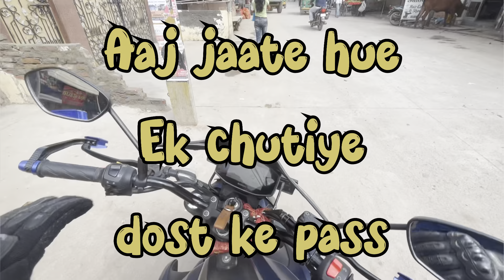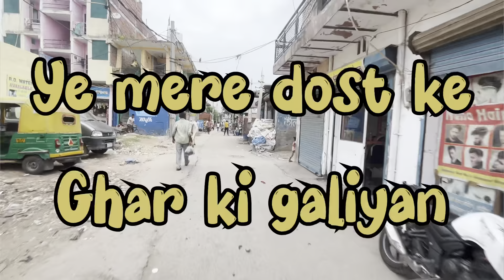Ghar se office ka safar Dekhiye naye thrills nayi roads.